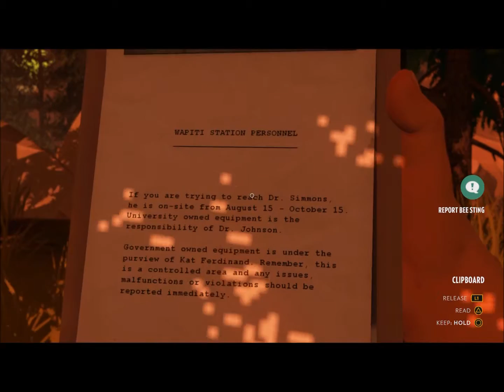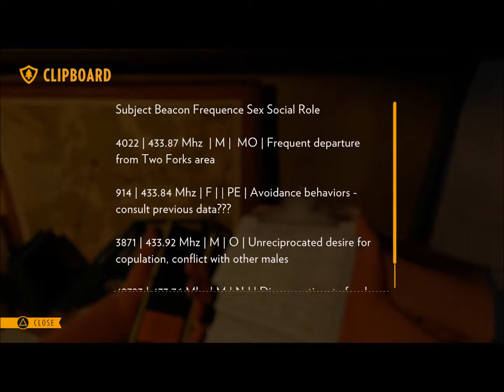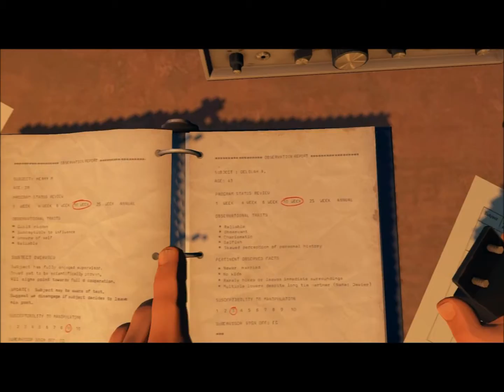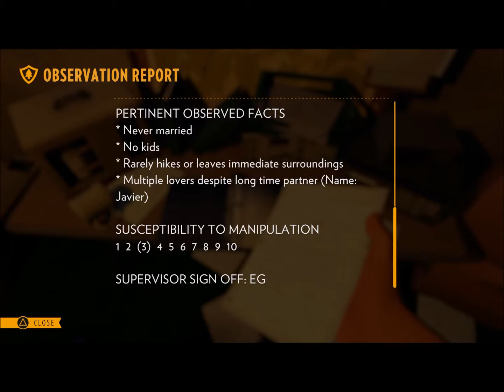Firewatch 10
If you thought the mysteries would start to become clear, you may be wrong.